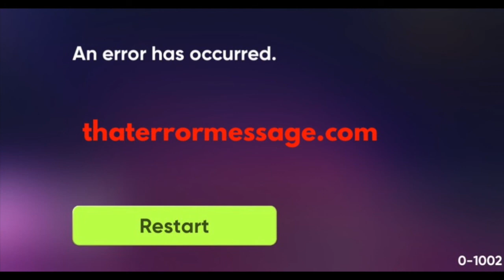n error has occurred (Rhythm Hive)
Epic Amazon Deals Hold Software providers accountable! We rely on the community to share feedback on errors happening to them! What are others saying?